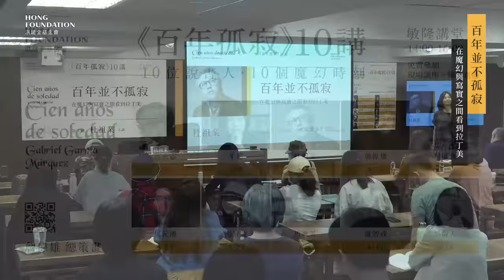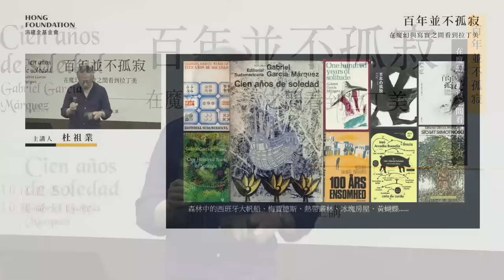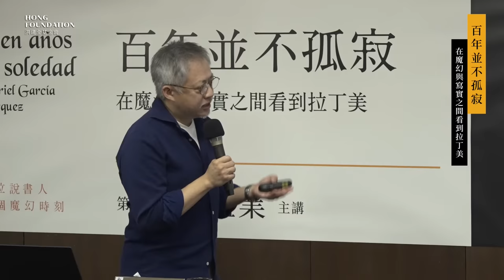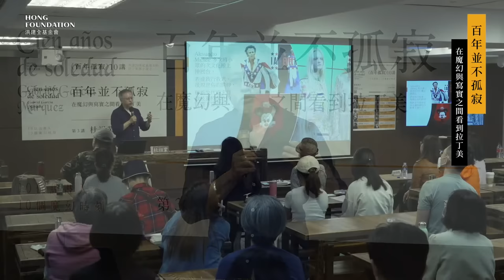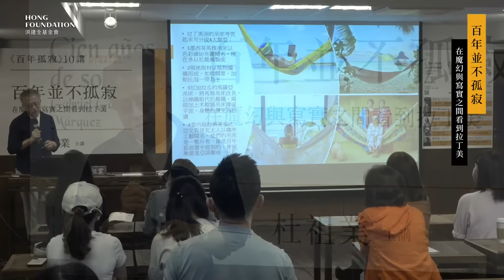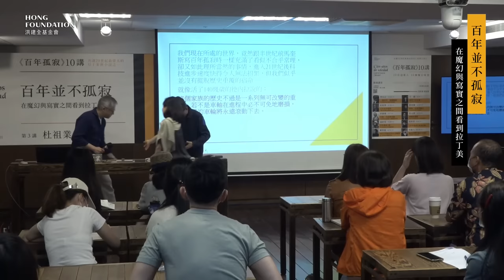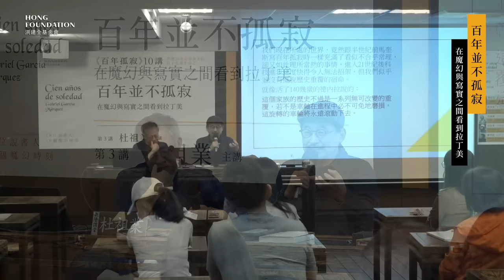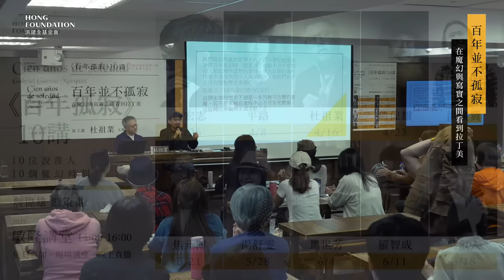杜祖業｜百年並不孤寂——在魔幻與寫實之間看到拉丁美｜百年孤寂第3講｜One Hundred Years of Solitude｜Cien años de soledad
《百年孤寂》十講  [ 第 3 講 ]   杜祖業 主講
百年並不孤寂——在魔幻與寫實之間看到拉丁美

被殖民時間更長的拉美，伊比利半島文化深深植入，卻又無法將印加文明給刨除，中南美變化多端的自然地貌有極深遠影響，傳統元素緊緊扣著每個環節，讓歐洲代表的第一世界無法徹底控制，在設計、藝術與建築上處處可見到拉美猛暴的對抗，甚至創造出超越想像的境界，例如馬奎斯，百年孤寂，以及眾多介於魔幻與寫實之間的美。

杜祖業

一個星盤有多個星座落在獅子座的獅子座，從雜誌編輯入行以來，只換過2次工作，在《GQ雜誌》總共待了21年，擔任總編輯18年，對各種生活風格相關的人事地物都有或深或淺的涉獵，走遍國際各大時尚之都，看盡美麗時髦的人類、空間與設計。最近主導了旅行生活雜誌《La Listo》的創刊，目標是打造出新型態生活風格品牌。人生的前半場都在做有趣、新鮮的事，進入下半場希望用編輯能力去做更多有意義和有價值的事。

講座總策畫│詹偉雄
講座時間│2023/4/16 (日)14:00-16:00
講座地點│敏隆講堂

《百年孤寂》三譯本⼈名對照表

皇冠版 / 葉淑吟 譯
志文版 / 楊耐冬 譯
遠景版 / 宋碧雲 譯

第⼀代
José Arcadio Buendía
葉淑吟：荷⻄．阿爾卡迪歐．波恩地亞
楊耐冬：老邦迪亞
宋碧雲：約瑟．阿加底奧．布恩迪亞
Úrsula Iguarán
葉淑吟：烏蘇拉．伊寬南
楊耐冬：易家蘭
宋碧雲：歐蘇拉．義瓜蘭

第⼆代
José Arcadio
葉淑吟：荷⻄．阿爾卡迪歐
楊耐冬：亞克迪奧
宋碧雲：約瑟．阿加底奧
Coronel Aureliano Buendía
葉淑吟：奧雷⾥亞諾．波恩地亞(上校)
楊耐冬：邦迪亞(上校)
宋碧雲：奧瑞⾥亞諾．布恩迪亞(上校)
Amaranta
葉淑吟：阿瑪蘭塔
楊耐冬：亞瑪蘭塔
宋碧雲：阿瑪蘭妲
Rebeca
葉淑吟：蕾⾙卡
楊耐冬：莉比卡
宋碧雲：麗⾙卡
 Pilar Ternera
葉淑吟：碧蘭．德內拉
楊耐冬：透娜拉
宋碧雲：碧拉．特奈拉
Remedios Mosconte
葉淑吟：蕾梅蒂斯．莫斯克德
楊耐冬：莫⽒柯蒂
宋碧雲：瑞美迪奧絲．莫斯科特

第三代
Arcadio
葉淑吟：阿爾卡迪歐
楊耐冬：阿克迪亞
宋碧雲：阿加底奧
Santa Sofía de la Piedad
葉淑吟：聖塔蘇菲亞
楊耐冬：匹達黛
宋碧雲：聖塔索菲亞．狄拉佩達
Aureliano José
葉淑吟：奧雷⾥亞諾．荷⻄
楊耐冬：約塞
宋碧雲：奧瑞⾥亞諾．約瑟

第四代
Aureliano Segundo
葉淑吟：奧雷⾥亞諾⼆世
楊耐冬：席⽢多
宋碧雲：奧瑞⾥亞諾．席岡多
José Arcadio Segundo
葉淑吟：荷⻄．阿爾卡迪歐⼆世
楊耐冬：席根鐸
宋碧雲：約瑟．阿加底奧．席岡多
Remedios la bella
葉淑吟：(美⼈)蕾梅蒂絲
楊耐冬：(美女)瑞米迪娥
宋碧雲：(美⼈兒)瑞美迪奧絲
Fernanda del Carpio
葉淑吟：費蘭妲．卡爾⽪歐
楊耐冬：卡碧娥
宋碧雲：菲南妲．戴．卡庇奧
Petra Cotes
葉淑吟：佩特拉．柯提斯
楊耐冬：柯蒂絲
宋碧雲：佩特拉．科蒂斯

第五代
Renata Remedios (Meme)
葉淑吟：蕾娜塔．蕾梅蒂絲(梅妹)
楊耐冬：美美
宋碧雲：雷娜塔．瑞美迪奧絲(美美)
Mauricio Babilonia
葉淑吟：⽑⾥⻄奧．巴比隆尼亞
楊耐冬：巴比隆尼亞
宋碧雲：摩⾥⻄奧．巴比龍尼卡
José Arcadio
楊耐冬：亞卡底奧
Amaranta Úrsula
葉淑吟：阿瑪蘭塔．烏蘇拉
楊耐冬：亞瑪倫塔
宋碧雲：阿瑪蘭妲．歐蘇拉
Gastón
葉淑吟：葛斯頓
楊耐冬：賈斯登
宋碧雲：賈斯頓

第六代
Aureliano Babilonia
葉淑吟：奧雷⾥亞諾
楊耐冬：倭良諾
宋碧雲：奧瑞⾥亞諾